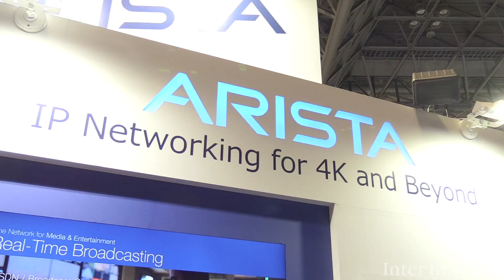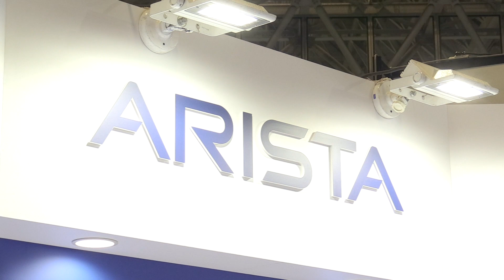【Inter BEE 2019 TV】アリスタネットワークスジャパン ARISTA 7280Rシリーズ・ユニバーサル・リーフ(Leaf)スイッチ等を出展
アリスタネットワークスジャパンはInter BEE 2019で、ARISTA 7280Rシリーズ・ユニバーサル・リーフ(Leaf)スイッチ等を出展する。

アリスタネットワークスジャパン合同会社
ICT/クロスメディア部門 / ホール7 / 小間番号7307